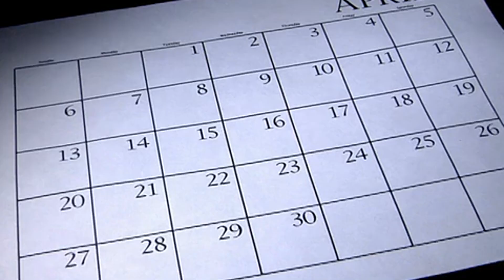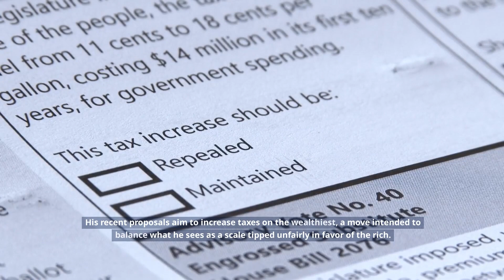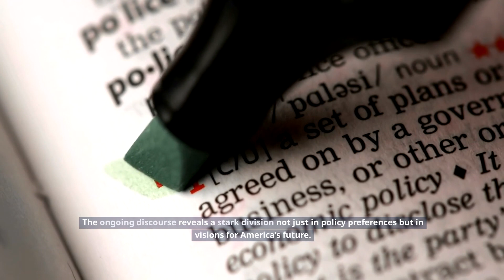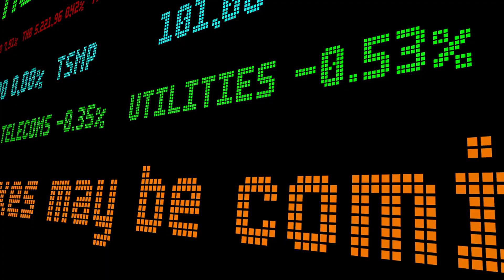Income Tax: The Battle Over America’s Future Tax Landscape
"A Fiscal Showdown: The Battle Over America’s Future Tax Landscape." The clash over tax policies reflects competing visions for the nation's economic direction, underscoring the pivotal role of taxation in shaping the country's financial trajectory. taxpolicy EconomicFuture FiscalShowdown maga 💰📊🏛️

📰 Stay Informed: Delve into current news and politics with our analysis.
🗽 Explore NYC: Discover the city's hidden gems and exciting activities.
🤝 Community Engagement: We value your input and discuss audience-suggested topics.